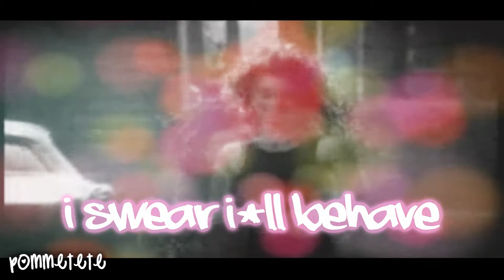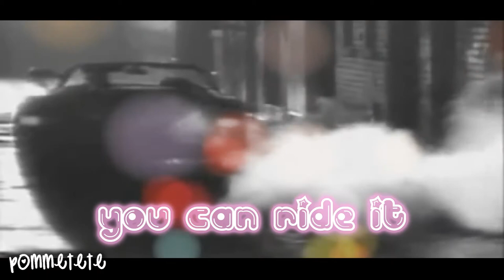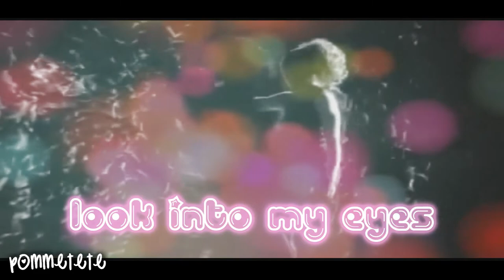HD|| Michael Jackson || «Moves Like Jagger» + DEDICATION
» This video is dedicated to one of my besties in real life: lucachka95, since this is currently her fave song. ;) Thank-you so much for sticking with me through thick and thin, listening to my troubles, and for your loyalty in our friendship. I want to tell you how special and dear you are to me, especially when you put up with my mischief, boy talk (occasionally), and my strong obsession with MJ. (Don't worry, I get that you're annoyed, but I can't help that I talk about him 24/7). ;) BUT most of all, thank you for always being there for me, Love you girl! :) Also: Feel free to check out her channel